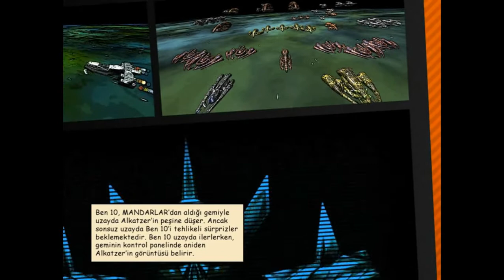Ben 10 Nebula Chase - 1cc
hi certain person (:

Replay: this game doesn't save replays